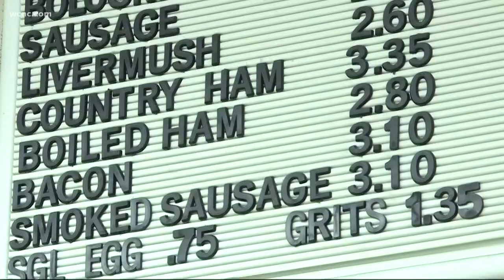Woman caught on camera stealing tip jar from Gastonia restaurant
Surveillance video shows a woman stealing the tip jar from a Gastonia restaurant when no one was looking. The workers are hoping it helps identify the woman who stole their hard-earned money.